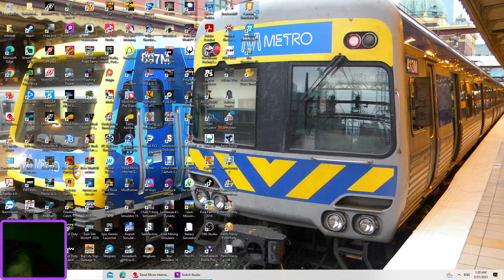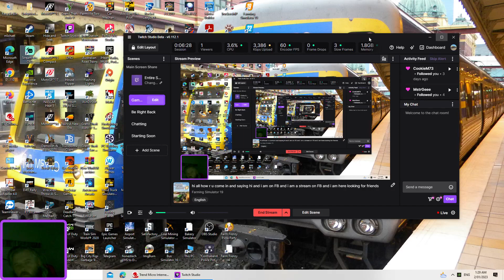1694622663 593612832 9bcc8f32 9f2e 4848 bc81 c1ab8cd27319